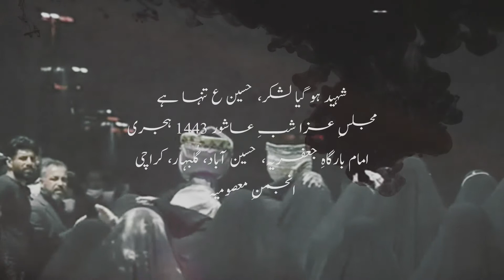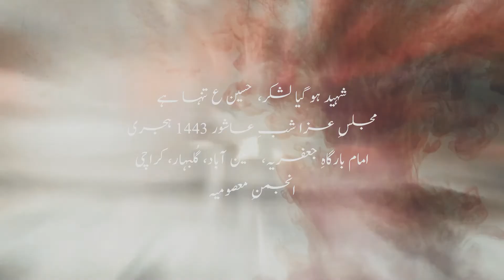Hussainع Tanha Hai - 9th Muharram 1443-2021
Noha: SHAHEED HOGAYA LASHKAR HUSSAIN TANHA HAI
Kalam: